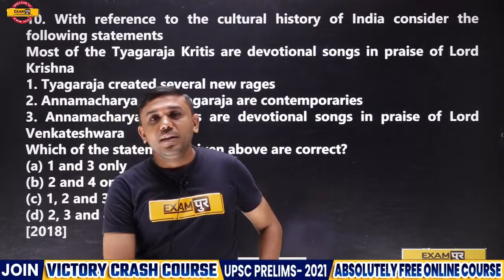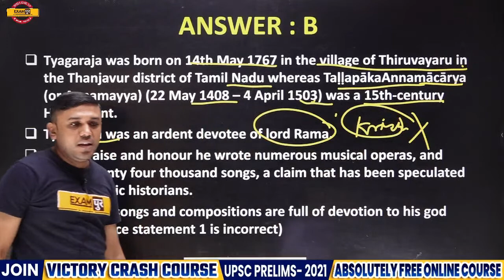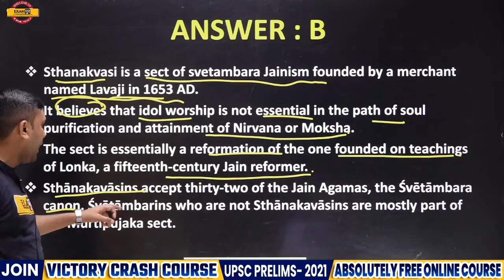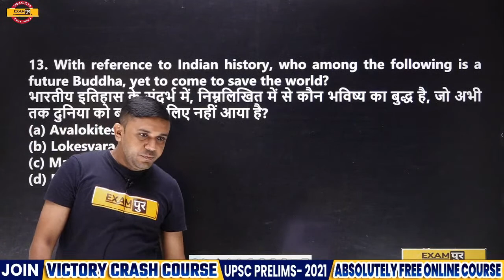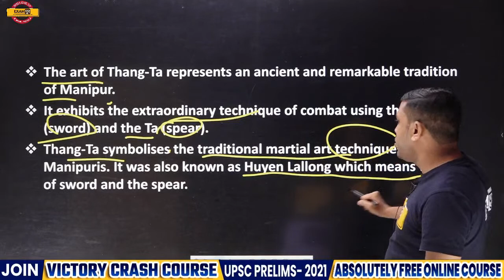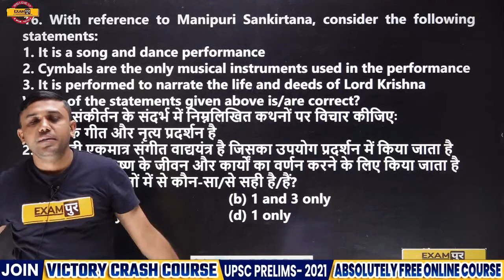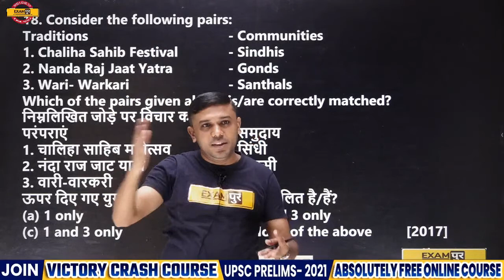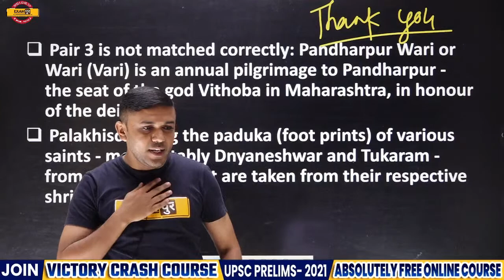Art and Culture Previous Year Questions UPSC | IAS Prelims | By Prashant Sir | 02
Dear students, we are going to launch the" Victory Test Series" to ensure your upcoming UPSC  prelims -2021.
Only 200 seats are free, so to avail free test, kindly fill the Google form given below in the link.

Only 200 google forms will be accepted. Hurry up!!